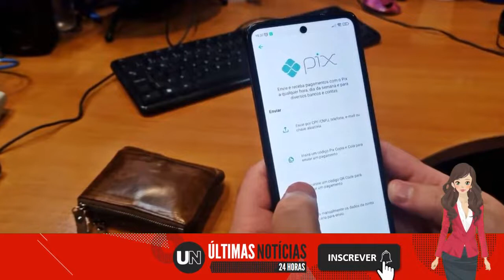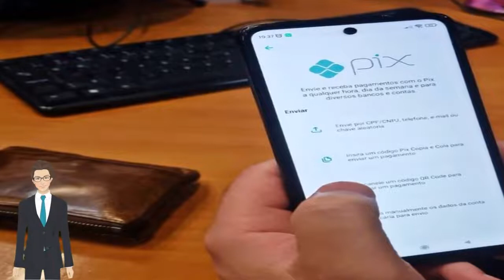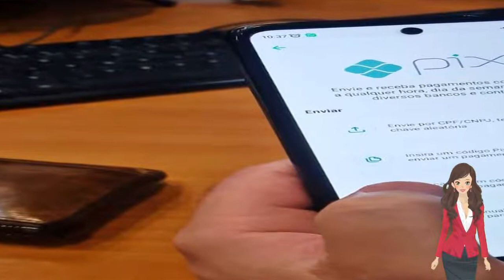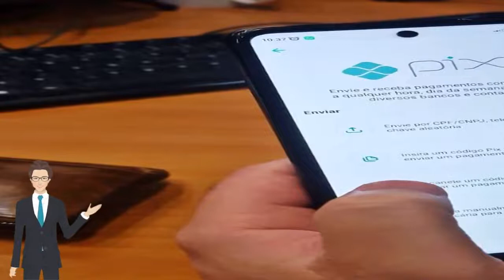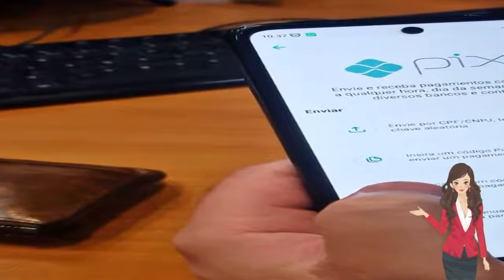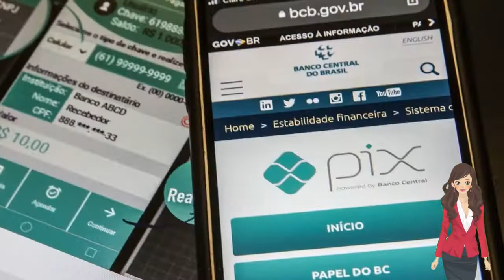🔴 PIX PARCELADO OFERECE FACILIDADE DE PAGAMENTO, MAS PODE LEVAR A DÍVIDAS; VEJA DICAS PARA NÃO SE E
Segundo especialistas, controle financeiro e até grupo no Whatsapp podem ajudar a limitar gastos.

PIX parcelado oferece facilidade de pagamento, mas pode levar a dívidas; veja dicas para não se enrolar

Acessado em: 6 de abril de 2022 às 08:07